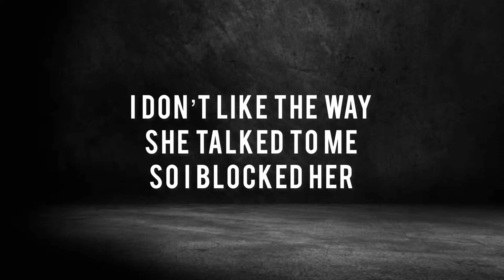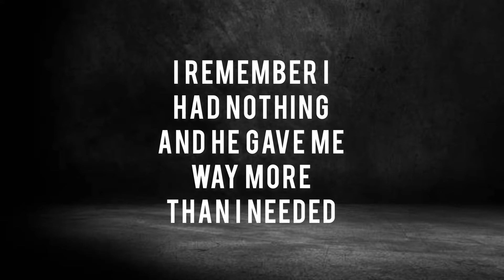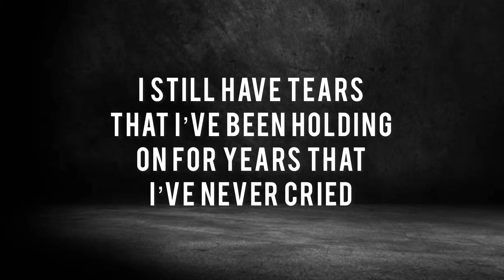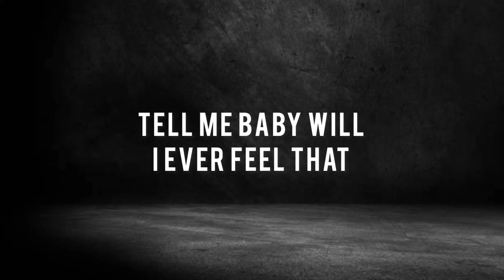UC Brigante - Real Luv (Official Audio)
[Verse]
She left me on read when I tried to reach out to her
I was at my lowest you don’t care I knew it
I am not the reader of the hearts
I can only judge based off actions thus far
I don’t like the way she talked to me so I blocked her
All of this pain turned me to a monster
I got arrested and thrown in the bing Came out and I’d still do the same thing forreal
You don’t got time for me no more?
Gave you my time for free you whore
Tell me, what’s up with the switch up?
Tell me why I don’t feel loved
Young lebo tryna feel love
Baby tryna feel something
Give me some give me something I just want it all baby
Ex-husband tryna hit my line Blocked em both for tryna waste my time
In and out like a robbery then scatter
Who she is and where she from don’t matter to me
No, it don’t matter to me yeah
Had an R&B bitch singing high notes
I ain’t gotta say her name but all the dawgs know
Had her in the hood with the roaches
I grew up around dead bodies and the vultures
I just wanna make my grandaddy proud
If only I can just have a convo right now with him
I would hug him tell him that I love him
I remember I had nothing and he gave me
Way more than I needed
In my arms he stopped breathing
The only one who showed me

[Chorus]
Real love
Tell me do I get to feel love?
Do I get to feel real love?
Do I ever get to feel love?
None of these hoes show me real love
But they keep saying that it’s real love
But I just don’t feel loved yah
And I just don’t do fake shit, fake shit

[Verse]
I got PTSD
I hear screams in my dreams
Survivors guilt like why him and not me?
Heroin got him acting like a zombie
Got him on that bupe and I’m praying he don’t OD
Ice got him wanting to put a knife in his family
Shit and piss I used to go and clean it on the daily
On top of that I had to go and politic with bikies
On top of that I’m feeling like my mumma never loved me
Can’t talk about my trauma to her cause she don’t believe me
On top my uncle keep on calling the police on me
On top of that my grandparent’s are dying right in front of me
I’m telling you don’t put no gun in front of me
I don’t take drugs I feel my brain is already fried
Feel like I’m already high
I started writing songs just to stay away from suicide
I still have tears that I’ve been holding on for years that I’ve never cried
All this shit I go through
Mama she got no clue
The love I didn’t get from her
I use these girls as substitutes
I hate going home too
What do I come home too?
I’ve been feeling this way
Since back when I homeschool
I’m living like a stray dog
Sleeping on the floor I  had no money I had to play it off
Selling dreams like please believe me one day its gone pay off
If you think I care about anything you are way way way way way way off
Looking at my baby nephew
Wishing that I could protect you
From the world and what it do to ya
I hope it don’t ruin ya
Like it ruined me
Please don’t grow up fast
Ask your daddy bout me baby we was all we had
Now I’m just tryna fade away
Tryna take the pain away
Everyone around me’s getting married
But I can’t relate
I’m 26 and got along way to heal
Tell me baby will I ever feel that

[Chorus]
Real love